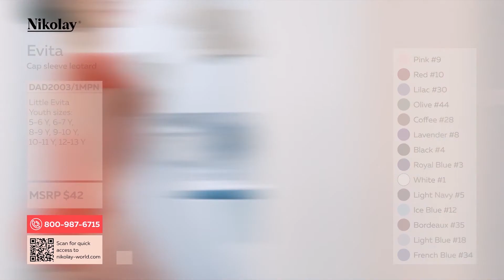DA2003/1MPN EVITA, Cap sleeve leotard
80% Polyamide micro 20% Elastane